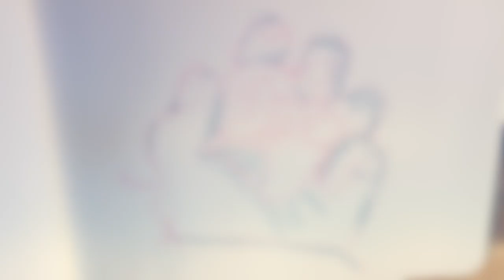Drawing Ganondorf in 3 Minutes!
Watch as I take on the challenge of drawing Ganondorf in just 3 minutes! In this speed painting video, I use my inking skills as I bring this iconic Nintendo character to life. If you're a fan of The Legend of Zelda series, especially Tears Of The Kingdom, you won't want to miss this fanart creation. Grab your sketchbook and join me on this artistic journey!

📖 Video Chapters

🔖0:00 Trailer
🔖0:04 Inking
🔖0:57 Shading
🔖1:56 Result

✍️ Materials used

Reference: Screenshot from the game
Paper: Moleskine
Ink pen: Ohuhu
Pens: Watercolor Pens from Action